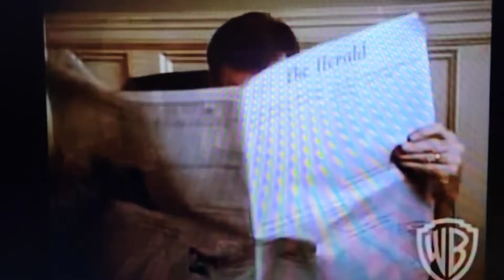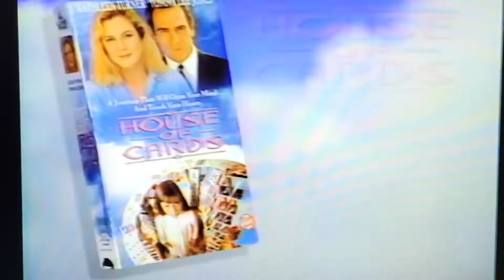Time About The Movies - June 25, 1993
0:00 Intro
0:41 Sleepless In Seattle
7:48 Dennis The Menace
12:02 House Of Cards